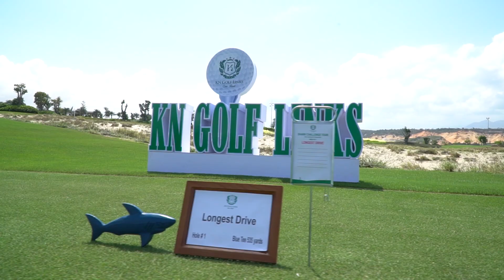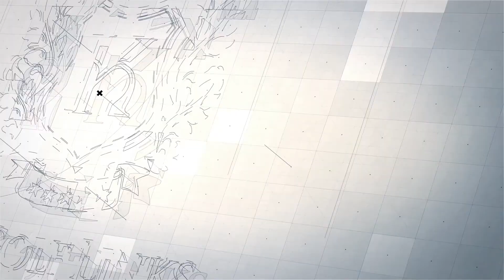PHÓNG SỰ KHAI TRƯƠNG KN GOLF LINKS | GLOBAL MEDIA